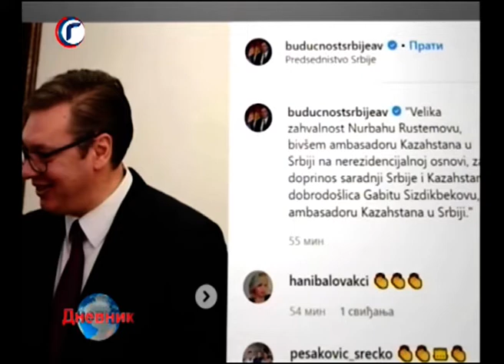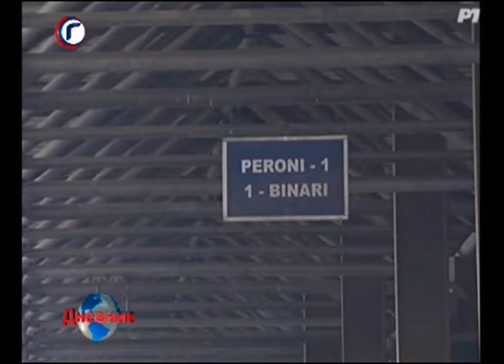DNEVNIK RTV GRACANICA 28 01 2020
DNEVNIK RTV GRACANICA ZA 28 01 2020